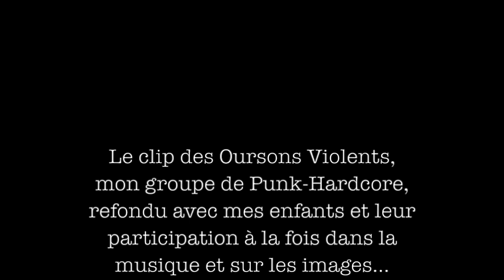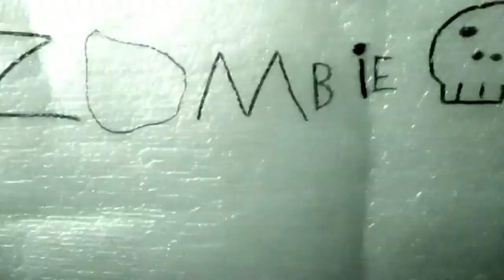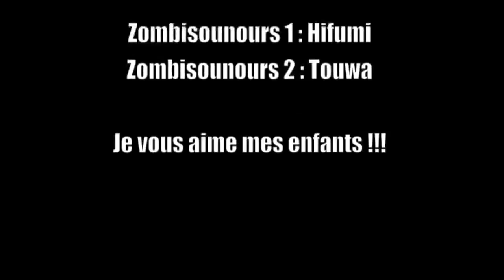3 morts mystérieuses à Aomori. Un corps sans tête à Fukuoka. Sale temps pour les yakuza...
3 morts mystérieuses à Aomori.

Un corps sans tête à Fukuoka.

Sale temps pour les yakuza.
Actualité de la chaîne.
Et... Une petite surprise ;)